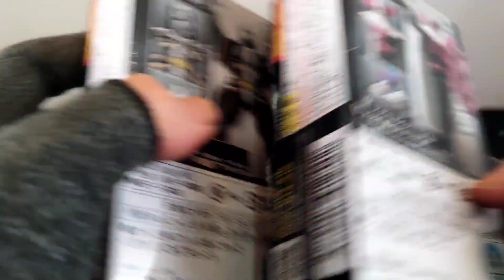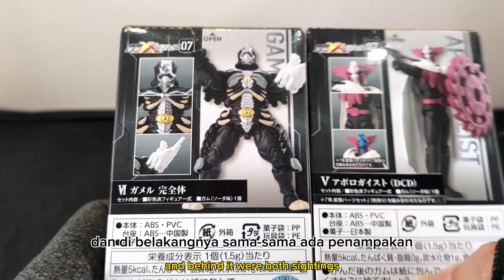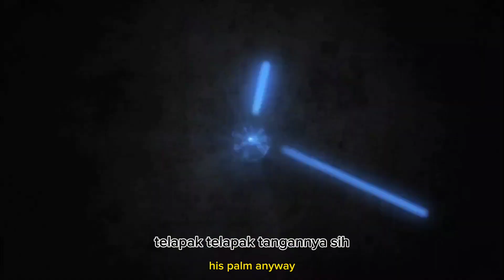Gamel greed & Appologeist. Shodo XX 7 Kamen rider OOO decade